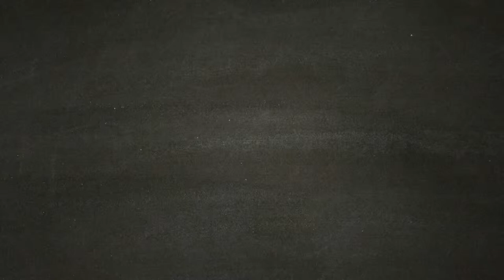Lisa e Rikki - DAYS GONE [Walkthrough Gameplay ITA HD - PARTE 11]